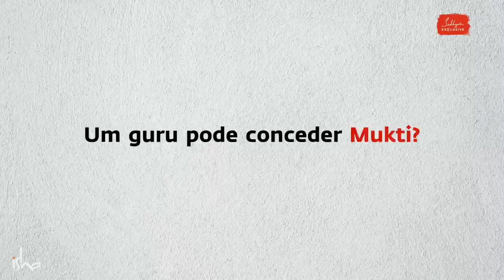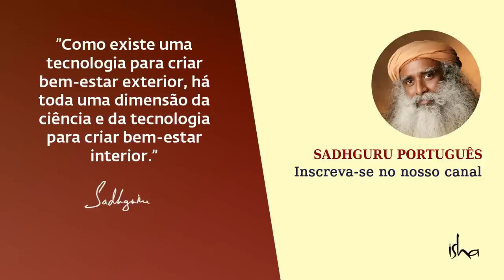Um Caminho Garantido para a Iluminação | Sadhguru Português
Explorando a mecânica do processo de iluminação, Sadhguru fala sobre as diferentes maneiras pelas quais alguém pode se mover em direção à liberação e as armadilhas do caminho.